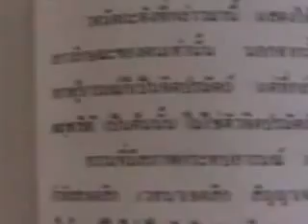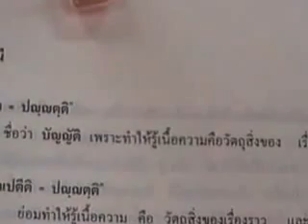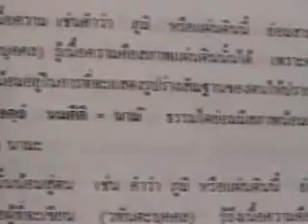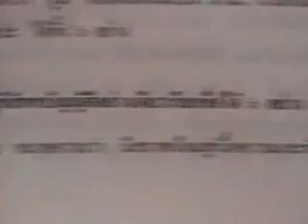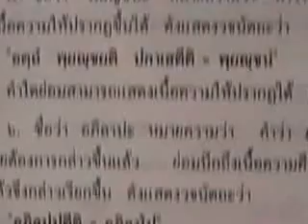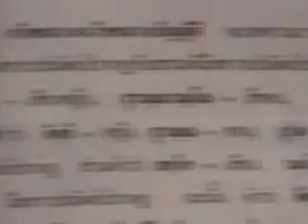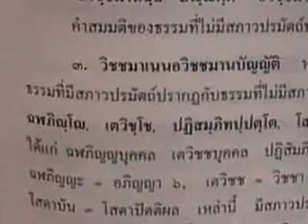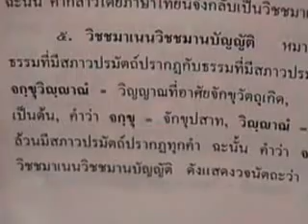ปริจเฉทที่ 8 ปัจจยสังคหวิภาค - 61/62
Download เอกสารประกอบการเรียน
(แผ่นที่ 61 จำแนกเนื้อความพระอภิธรรมโดยนามรูปและบัญญัติ)
บรรยายโดย พระมหาภาณุวัฒน์ ปิยสีโล
คู่มือประกอบการศึกษาพระอภิธรรม